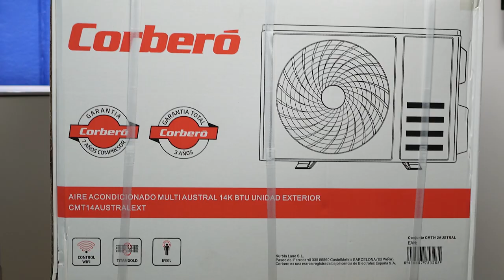Corberó Austral: El aire acondicionado 2x1 fabricado en España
Descubre las principales características del aire acondicionado multisplit Coberó Austral, un equipo económico con funcionalidades de buen nivel, como por ejemplo:

- Bajo nivel sonoro, ideal para descansar por la noche
- Connectividad WiFi para un control desde el móvil
- Filtros de aire y control de la humedad
- 7 años de garantía del compresor, 3 del equipo completo

¿Qué es Climahorro?
Climahorro es una tienda online española especializada en climatización para el hogar y equipos de agua caliente sanitaria: calderas, termos, aire acondicionado, aerotermia y mucho más.

¿HABLAMOS?
Contacta con nuestra atención al cliente para resolver tus dudas:

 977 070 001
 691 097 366